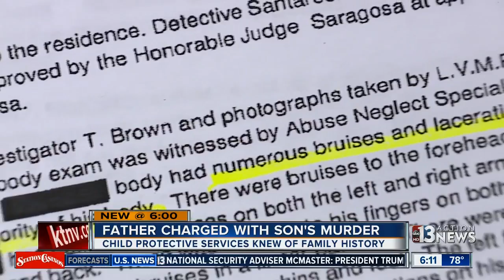Investigations into neglect before 3-year-old's death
Child Protective Services had a history with the Nicholson family that started in January 2016.